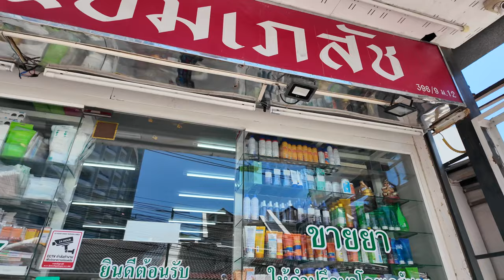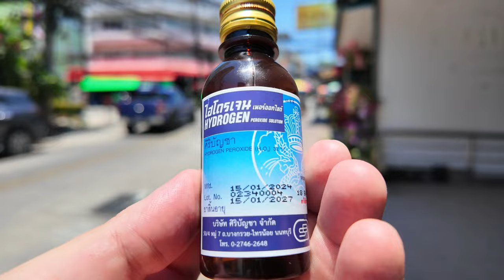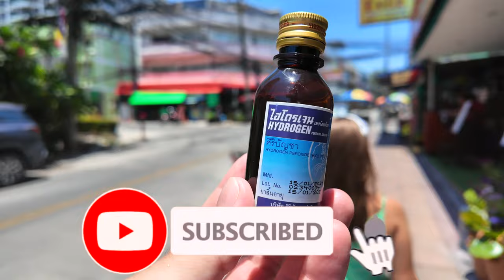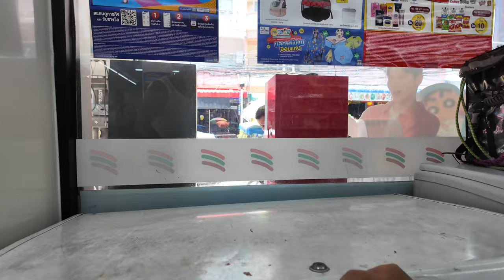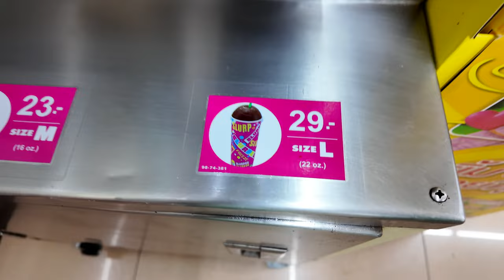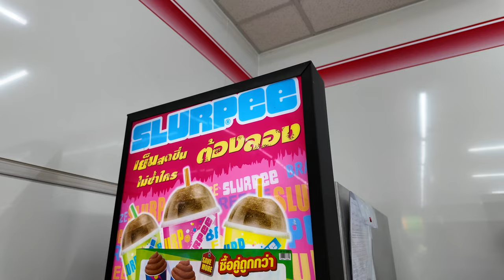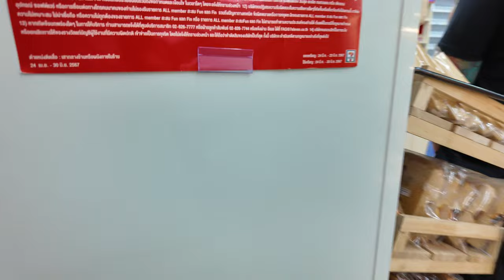Tajlandia w Sezonie Gorącym: Pogoda i Życie w Pattaya w Kwietniu i Maju 🌞 | Vlog z Tajlandii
🌞 W dzisiejszym vlogu o pogodzie w Pattaya podczas pory gorącej czyli w kwietniu i maju. Dołącz do naszej przygody i poczuj klimat Tajlandii! 🌍🌴